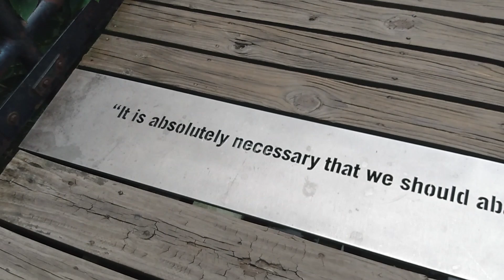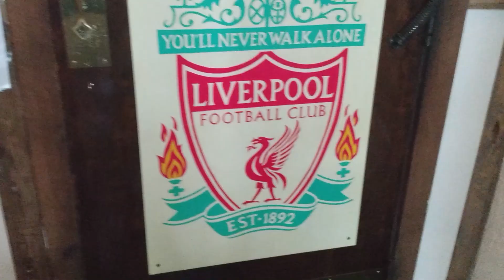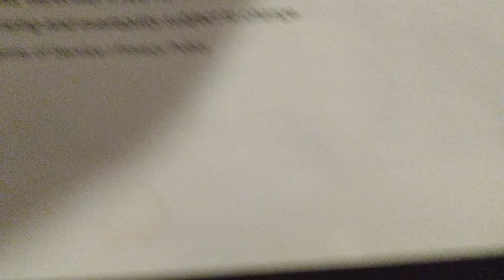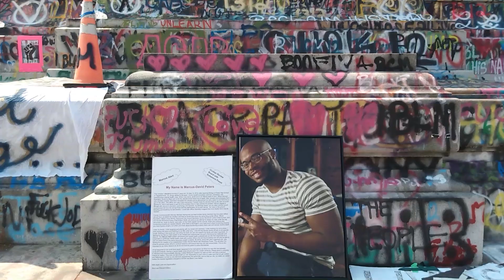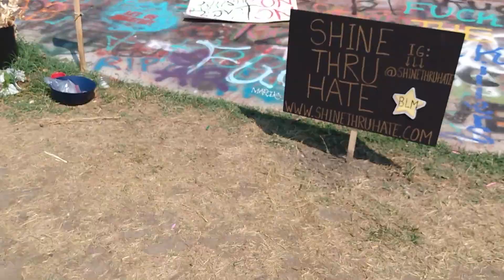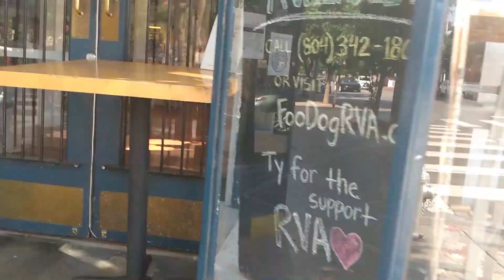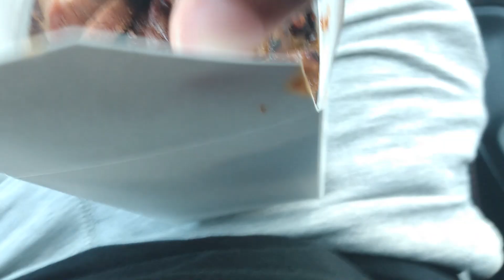Road Trip to Central USA During the Pandemic!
During the height of lockdown and the social unrest for George Floyd, I took a road trip throughout the United States in mid-July (crazy I know). I wanted to see for myself st how much our country has changed during the election season. Here is a vlogumentary of what I witnessed. In this episode, I start off in Richmond, VA, one of the oldest major cities in the United States.

Always learning, always getting better. Follow me for games and travel vlogs!

Be Limitless